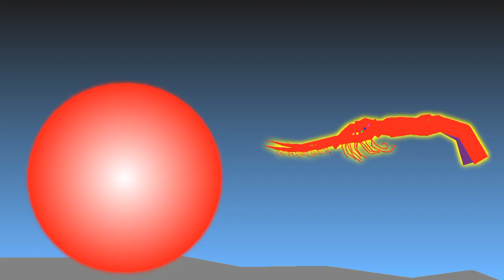Super Day 18 Vs Bird Watchers!!!